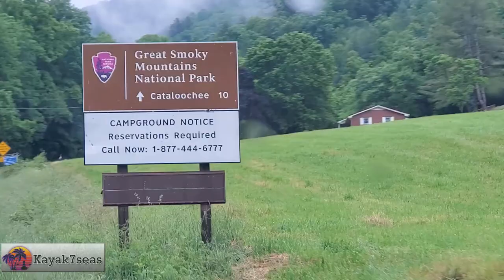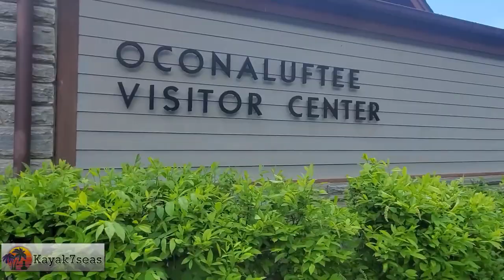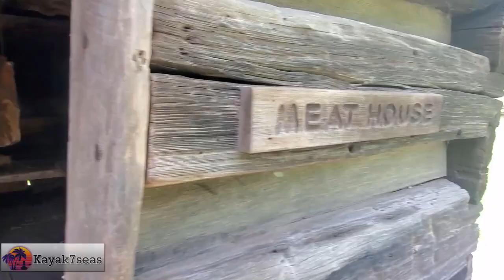Great Smoky Mountains National Park | A day in the Smoky Mountains Vlog 2021 | Kayak7seas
On May 29th we woke up early and drove over to the Great Smokey mountains in hopes to see some elk. Our first destination was Cataloochee. After striking out at Cataloochee, we drove through Maggie Valley and the Blue Ridge parkway to Cherokee, NC where we visited the Oconaluftee Visitor Center, checked out the Mountain Farm Museum and walked the Mingus Creek Trail. We also visited the Soco Crafts & Tower, which proclaims to be the most photographed view of the Smokies

🎥 RECOMMENDED VIDEOS 🎥

kayak7seas,THings to do in North Carolina,Western North Carolina,Great Smoky Mountains,great smoky mountains national park,Smoky Mountain Elk,Mingus Creek Trail,Mountain Farm Museum,Soco Craft & Tower,Most photographed view in the smokies,smoky mountains tennessee,things to do in great smoky mountains,A day in the Smoky Mountains Vlog 2021,smoky mountains travel guide 2021,smoky mountain elk hunting,smoky mountain elk fest 2021,elk rut in great smoky mountains